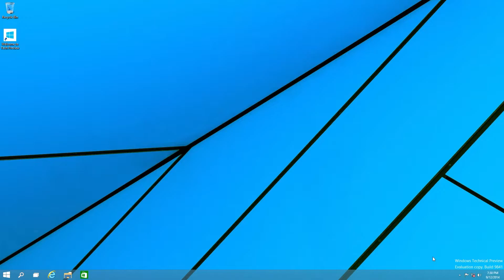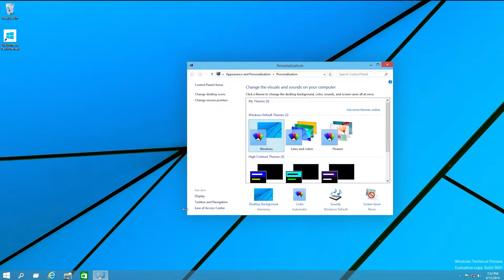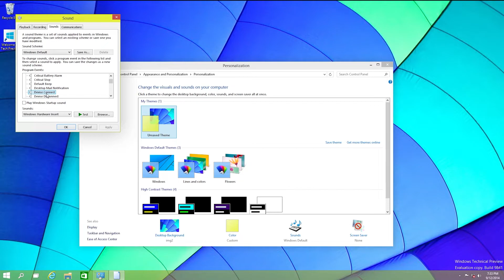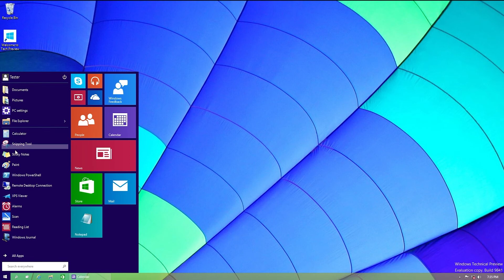Spedrun testing Windows 10 (9841)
In this episode I take Windows 10 Technical Preview for a speedrun. Windows 10 is easy to use, but how easy? watch to find out.

What I use on a daily basis:
Dell G7 7500/ Core i7 10750H + 64GB Ram + RTX 2070 Max-Q +4k
Samsung Galaxy a53 5G 128GB

What was used in video:
Windows 10 Technical Preview build 9841 32 bit
2 cores 4gb ram